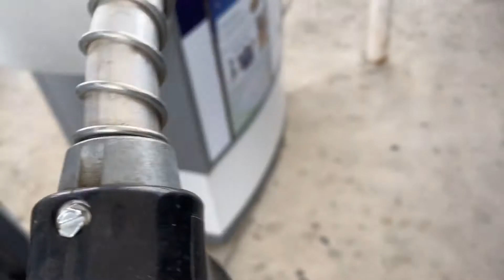LET’S FINISH THIS! Last Minute Prom Shopping!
Today Mom and Halle finsih the prep work for Prom! It was a super good day, even though it started a bit rocky!

We are a happy family of six, Mom (Anneli) Dad (Jake) Myli, Halle, Jack and Madi. (ALL Teenagers!) We love collecting all the moments and memories of our daily lives and our adventures! We think those are the good bits of life! We love being out doors and adventuring! We take day trips to places in Utah, and longer road trips to the beach in California and of course Disneyland! We love living life and seeing our kids grow! Our goal as a family is to try and be part of the good in the world and that's where

The Drone-
Vlogging Camera-